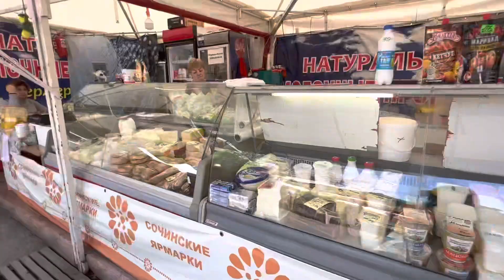Жить нужно в Сочи